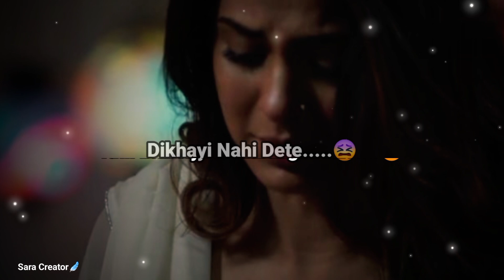Itnii Bhii Kyaa Naraazgi.....🥺❤| Broken Heart Poetry | Mood Off Girl Status | Sad Poetry